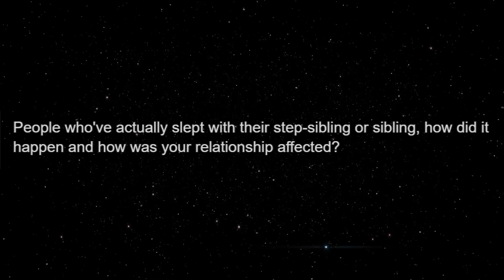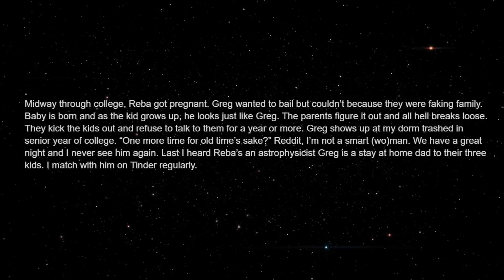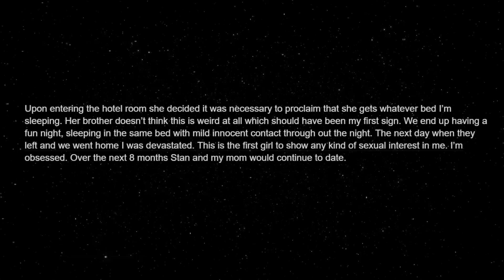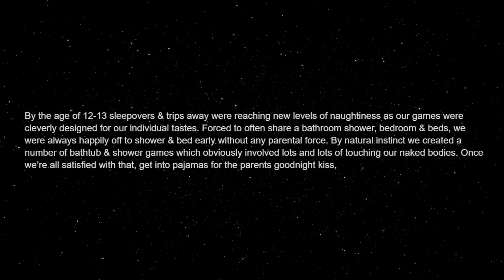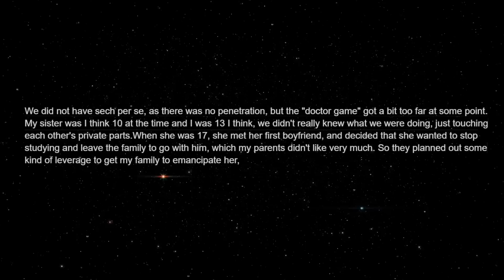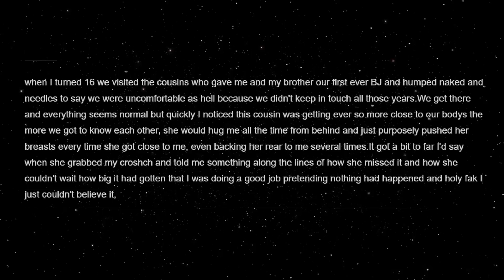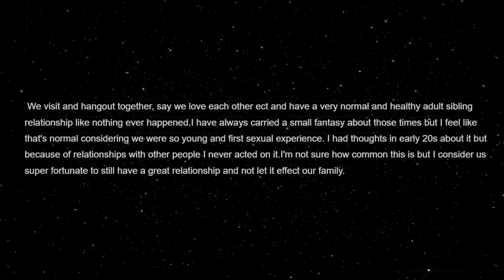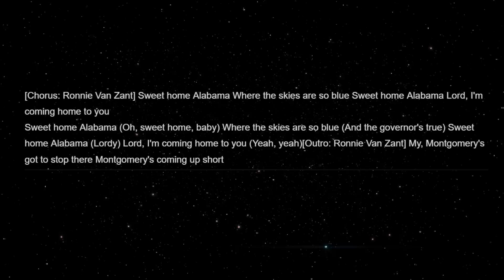People who've actually slept with their step-sibling or sibling, what happened?